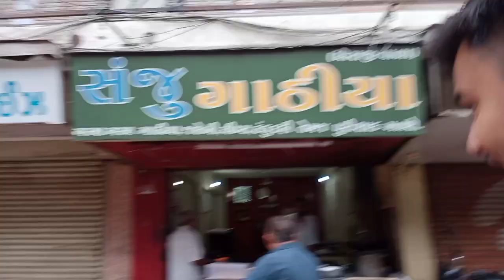લેક્ચર બંક હો..તો હાલો ગાઠીયાખાવાatmiya university rajkot people vlog vlogs vairal #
ck knowledge

aavo Rajkot

 મિત્રો અમારી ચેનલ મા તમારું સ્વાગત છે..

તો આજે અમે લંગડો લઈને ગાઠીયા ખાવા માટે આવીયા હો ...